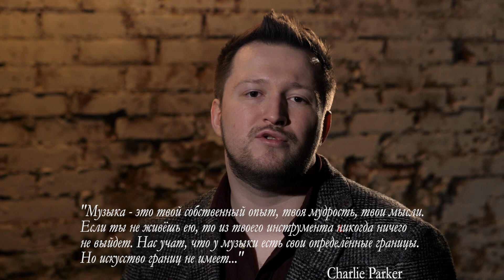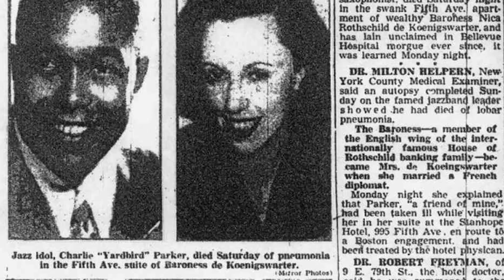CHARLIE PARKER & BIRD / ЧАРЛИ ПАРКЕР — МУЗЫКА И БИОГРАФИЯ! | JAZZ​ FACES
Charlie Parker (Чарли Паркер) — легенда мировой музыки, лидер движения боперов 1940х, один из главных новаторов в истории джаза.
За свою недлинную жизнь с 1920 по 1955, Паркер, вероятно, повлиял на джаз больше чем кто-либо другой из его современников. Его по праву можно назвать отцом современной импровизации. В мировой литературе, например у Кортасара, романтизированный современниками и последователи образ Паркера, неразрывно связан с тяжелыми внутренним конфликтам, алкогольной и наркозависимостью.
Подробнее о ее творчестве и биографии, рассказал музыкальный журналист Виктор Радзиевский.